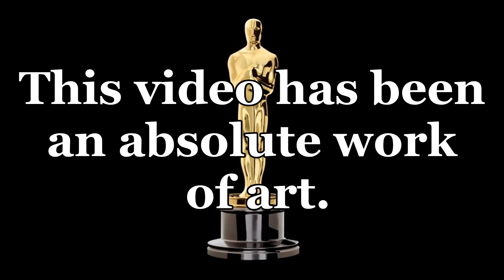MQJ's Favorite Scene from Karate Kid III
This is the best part of the movie, hands down.